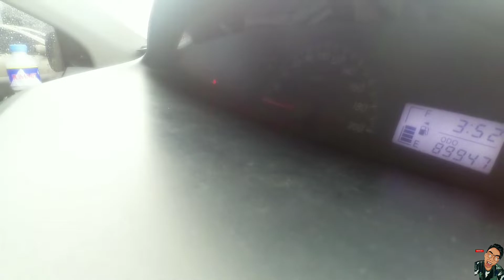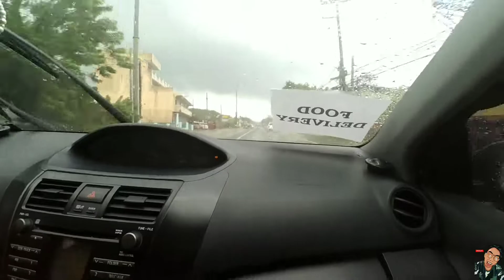Quarantine Delivery X Inuwi ko bike ko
Matagal din bago ako nakapag upload. Hindi dapat talaga ito yung content ko. Bali mag babike ako sa mga lugar dito samin na pwedeng madaanan na may mga magagandang view kaso naman umulan ng sobrang lakas. Ang ginawa ko sinamahan ko na lang yung pinsan ko na mag deliver ng goods. Parang 1st time ko ulet nakalabas ng karsada haha.